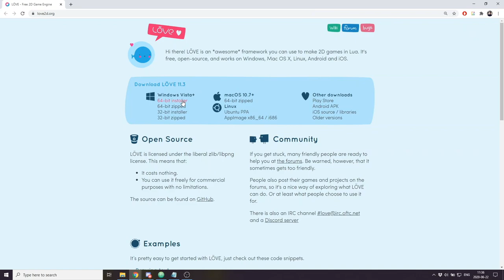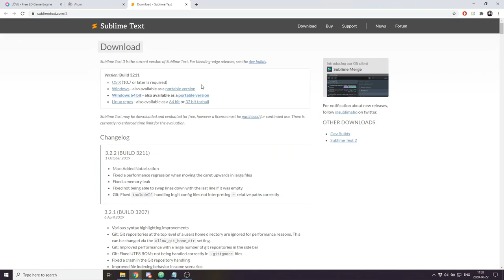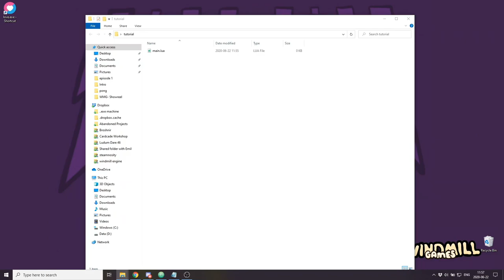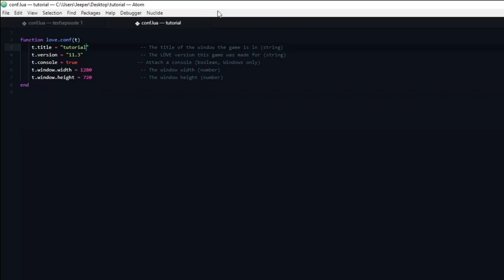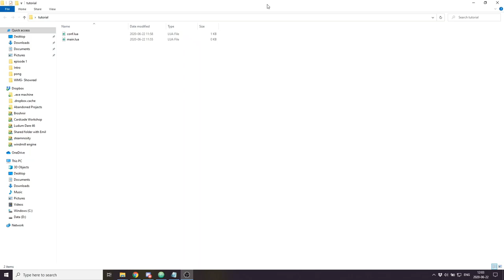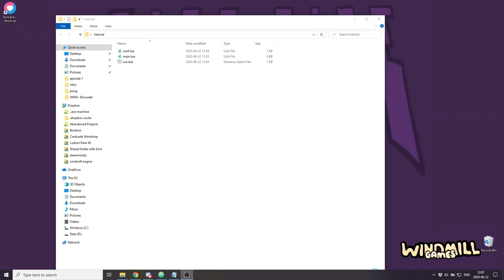HOW TO MAKE GAMES - BEGINNER'S GUIDE (Using Love2D & Lua)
Learn how to make games in LOVE2D & Lua! This video is the first of a series.

Other Episodes:
1. (You are watching this one)